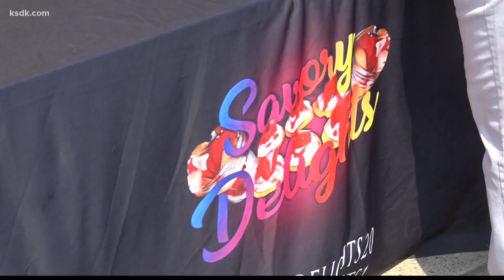Taste of Black St. Louis sees growth in third year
ST. LOUIS - More than 20,000 people enjoyed the sights, smells, and sounds of The Taste of Black St. Louis. Founder, Aisha James came a long way from when she started the event 4 years ago.

"In 2018 we were one day, this year we are three days and the other change is we were at Tower Grove Park but now we're at City Foundry," James said.

The vendors have everything from food to retail, to informational businesses.

"We've grown as far as leaps and bounds by vendors. The first year we were about 45. This year we hit about 90 almost close to 100 vendors," said James.

It's Tyneisha Jackson's first year as a vendor. She owns Savory Delights, selling desserts, soul food, pasta, and tacos.

"I'm shocked because the line is long for this to be my first year. For this to be three days in a row! The longest line," Jackson said.

Arriel Biggs owns Young Biz Kids teaching young people financial literacy and entrepreneurship. She says this event helped her kids see what running your own business is like.